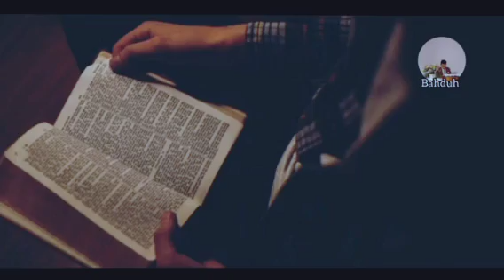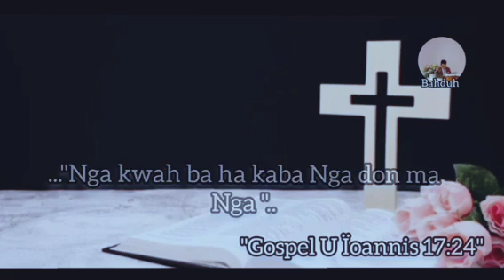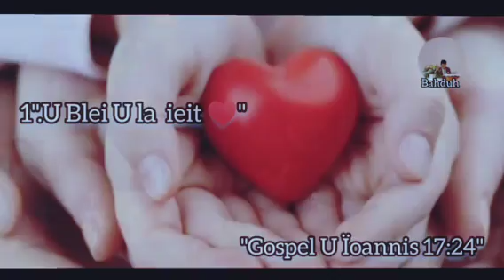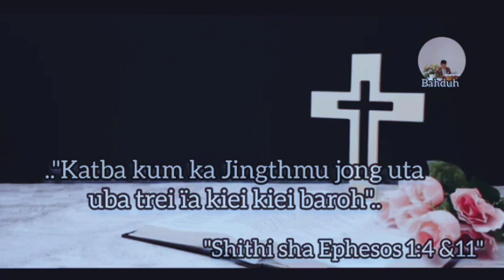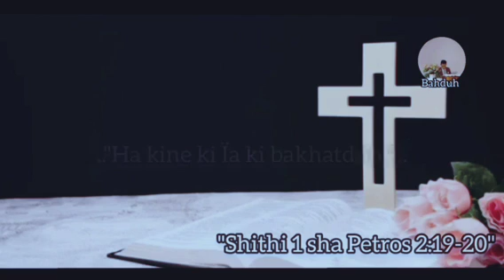Jingiathuhkhana Khasi Gospel | U Blei U Leh Aiu Shuwa ban Thaw ia Ka Pyrthei?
Jingiathuhkhana Khasi Gospel | U Blei U Leh Aiu Shuwa ban Thaw ia Ka Pyrthei? @bahduh1

bad nga pyntip Sha phi

Paralok ki dur baroh la Pyndonkam tang Kum education ,ki dur ba Pyndonkam ym dei baShai , bad ki dur ba phi ioh ka dur U  Jisu ruh ym  ba shisha u Jisu tang for education ,
 la Pyndonkam tang ba phin ioh kynmaw .